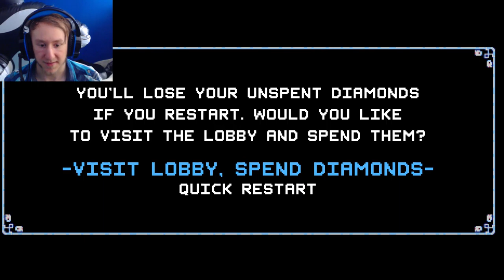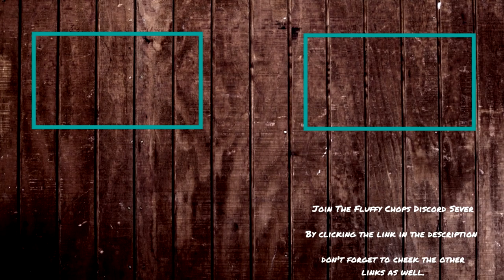FC Plays Crypt of the NecroDancer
(Links)